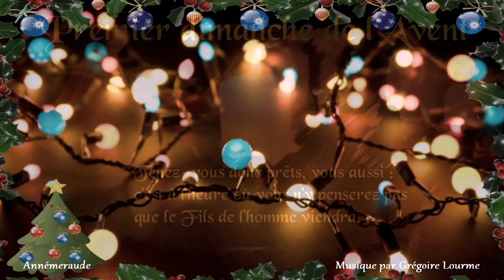Premier Dimanche de l' Avent 2020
Création de Annémeraude.
Bon Dimanche de l'Avent à tous ♥
Le premier dimanche de l'Avent se situe entre 3 et 4 semaines avant Noël dans le calendrier liturgique catholique et protestant. Il marque le début de l'année liturgique.